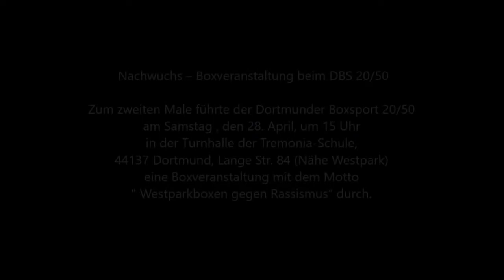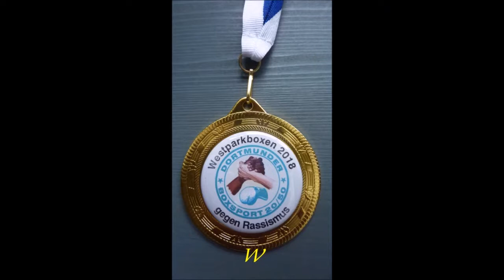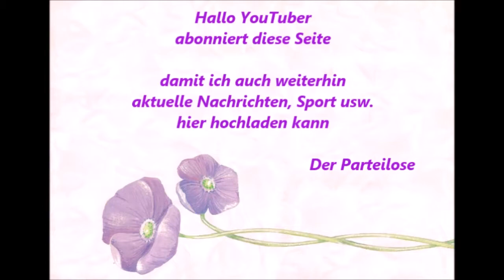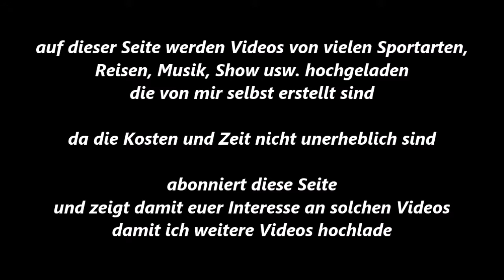247* Der Sportler * Boxen * E. Kraatz (BC Warendorf) vs. S. Marsou (fightology) * 28.04.2018